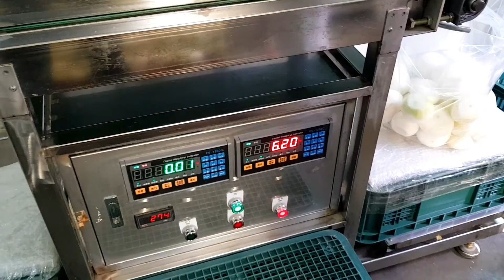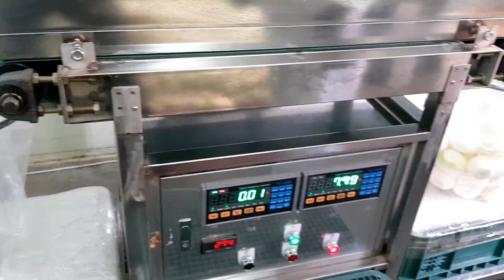प्याजको बोक्रा छोडाउने मेसिन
यो एउटा कोरीयाको खाद्य उद्योगमा प्याजलाइ छोडाउने देखि लिएर प्याकिङ गर्दा सम्मको भिडियो हो यसको उदेश्य मेरो प्यारो देश नेपाल र नेपालीको हितका लागी मैले देखेको  भोगेको र सिकेको सीप बाड्ने प्रयास मात्र हो ।